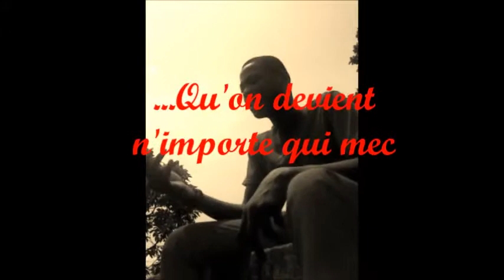RAP KAMER 2014 (Cité perdue 2)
Avec mon cousin M.2.J on a essayé de rendre hommage au ghetto ! Ne soyez pas trop dur SVP ! mon cousin il a 15 ans et il voulait qu'on fasse une tite vidéo (avec un téléphone LG) et le montage je l'ai fait moi même (pendant 6h)   avec Movie Maker ! et pour la zick bah c'est moi qui ai fait les prise de voix avec un ordinateur et un casque ! donc c'est juste du bricole ! :) :) :) :) peut être avec du bon matos je peux faire mieux